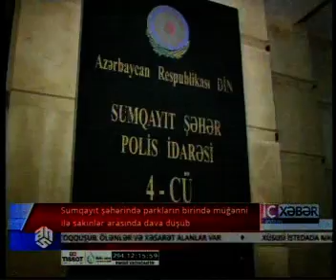Parkda müğənni davası